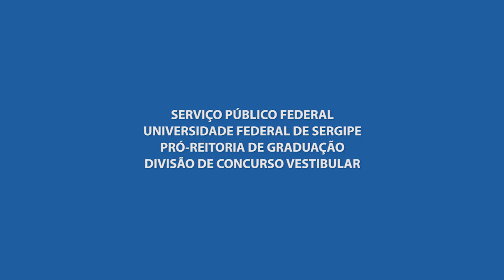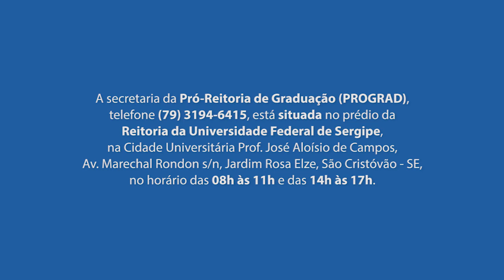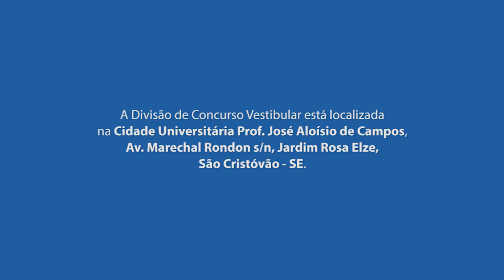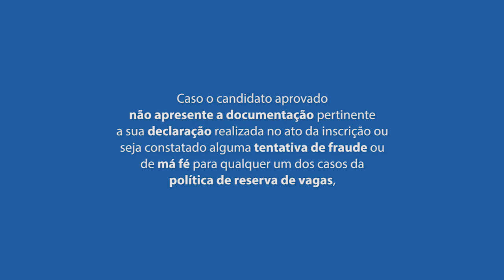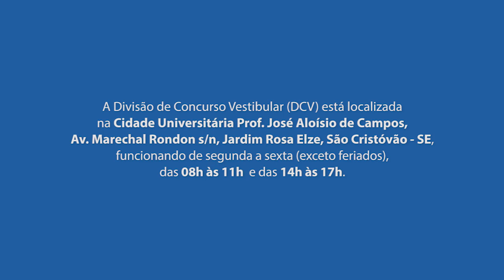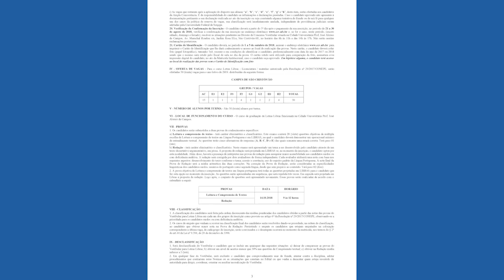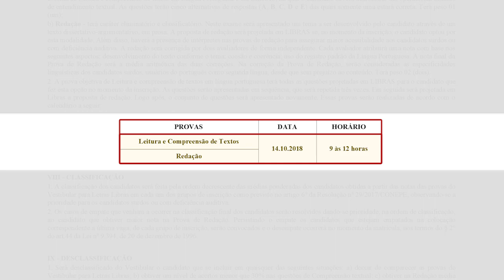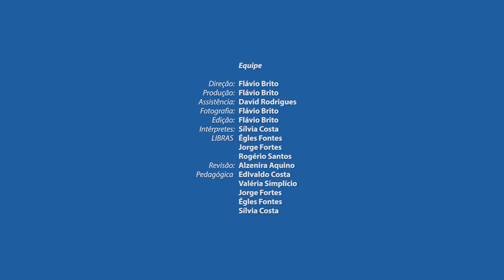Edital 01/2018 | Vestibular 2019 do Curso de Letras LIBRAS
A Divisão de Concurso Vestibular da Universidade Federal de Sergipe torna público, para conhecimento dos interessados, que no período discriminado estarão abertas as inscrições ao Vestibular 2019 para o Curso de Letras Libras - Licenciatura, destinadas aos alunos que já concluíram ou estão concluindo o Ensino Médio ou equivalente, objetivando o preenchimento das vagas ofertadas em 2019, obedecida a regulamentação específica da matéria estabelecida pelo Ministério da Educação, pelo Decreto nº 5.626 de 22 de dezembro de 2005, da Lei nº 12.711, de 29 de agosto de 2012 alterada pela Lei nº 13.409 de 28 de dezembro de 2016, da Portaria Normativa nº 18, de 11 de outubro de 2012 alterada pela Portaria Normativa nº 9, de 5 de maio de 2017 e pelas Normas Gerais para o Vestibular, aprovadas pela Resolução nº 29/2017 do Conselho do Ensino, da Pesquisa e da Extensão.

Realizado pelo Departamento de Letras Libras (DELI).